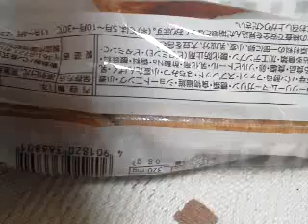Pasco ブルーベリークリームブラン